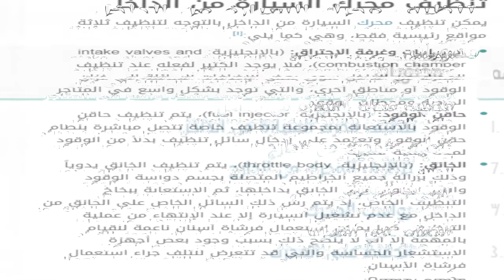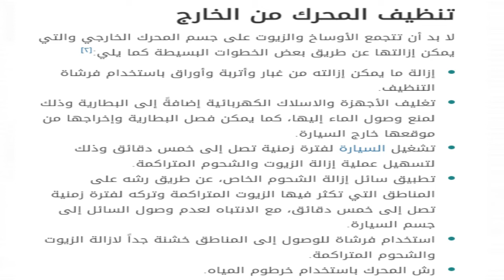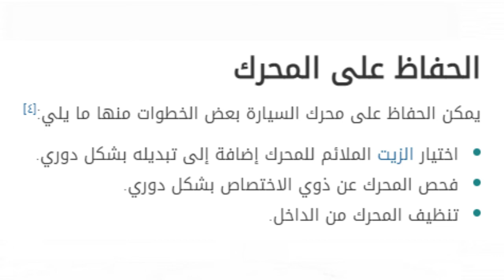كيفيه تنظيف محرك السيارة من الداخل( تنظيف المحرك من الخارج - رواسب المحرك - الحفاظ على المحرك )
كيفية تنظيف محرك السيارة من الداخل
كيفية تنظيف موتور السيارة من الداخل
كيف يتم تنظيف محرك السيارة من الداخل
طريقة تنظيف موتور السيارة من الداخل
كيفية تنظيف محرك السيارة من الخارج
كيفية تنظيف محرك السيارة
كيفية تنظيف مكينة السيارة من الداخل
طريقة غسيل مكينة السيارة من الداخل
طريقة تنظيف مكينة السيارة من الخارج
كيف غسل محرك السيارة من الداخل
طريقة غسيل مكينة السيارة من الخارج
طريقة تنظيف مكينة السيارة من الداخل
كيف انظف مكينة السيارة من الداخل
كيفية غسل محرك السيارة من الخارج
تنظيف محرك السيارة من الداخل بالديزل
تنظيف محرك السيارة من الداخل بالهيدروجين
جهاز تنظيف محرك السيارة من الداخل
تنظيف مكينة السيارة من الداخل
تنظيف المحرك من الداخل
تنظيف المكينة من الداخل
مواد تنظيف محرك السيارة من الداخل
فوائد تنظيف محرك السيارة من الداخل
مواد تنظيف محرك السيارة من الداخل المغرب
تنظيف مكينة السيارة من الخارج
تنظيف مكينه سياره
غسيل مكينة السيارة من الداخل
طريقة تنظيف محرك السيارة من الداخل
تنظيف محرك السيارة بدون ماء
تنظيف محرك السيارة بالبخار
تنظيف محرك السيارة بالهيدروجين في تونس
تنظيف محرك السيارة بالماء
تنظيف محرك السيارة بالديزل
تنظيف محرك السيارة بالهيدروجين بالمغرب
تنظيف المكينة بالبنزين
غسيل مكينه سياره
منظف مكينة السياره
سائل تنظيف المحرك من الداخل
فوائد غسيل مكينة السيارة من الداخل
مادة تنظيف مكينة السيارة